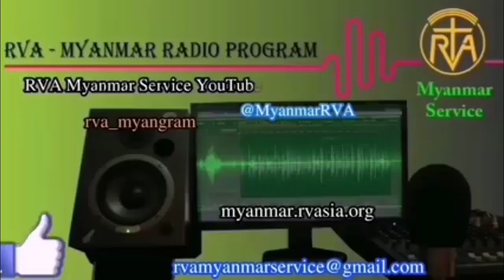MYANMAR PROGRAM 04 Oct 2023 အာဗီအေမြန်မာဘာသာ မိနစ် ၃၀ ရေဒီယိုအစီအစဉ် ၄၊ ၁၀၊ ၂၀၂၃ ဗုဒ္ဓဟူးနေ့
Daily30mins